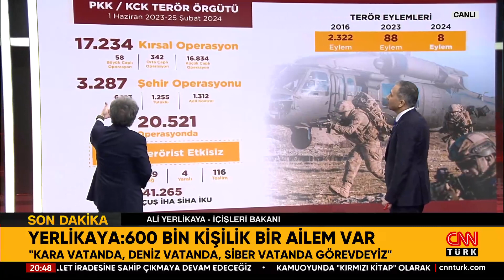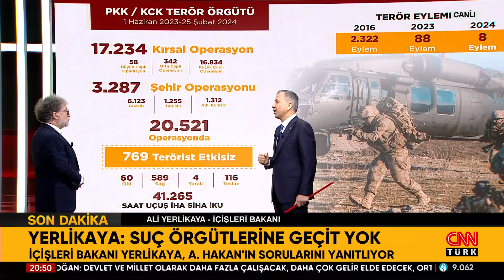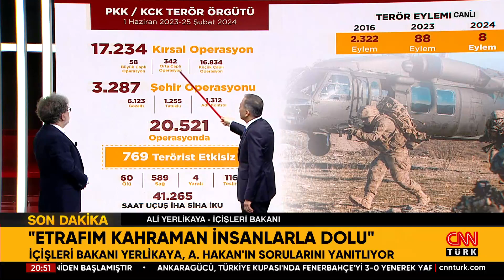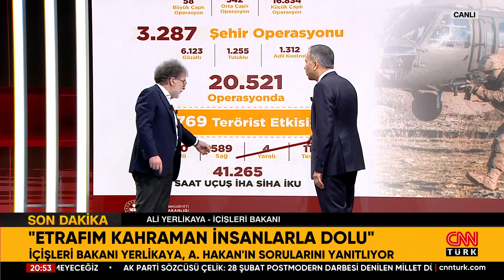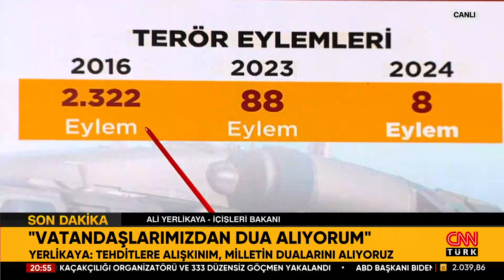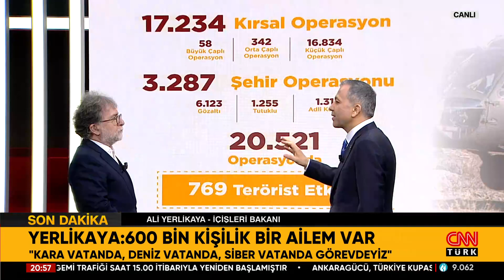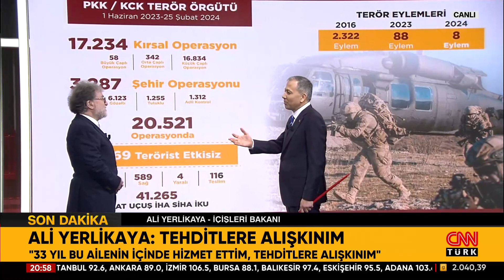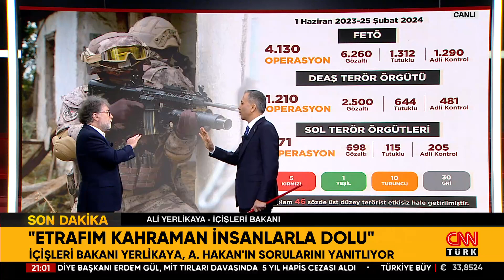Teröre Geçit Yok! Terör Örgütü PKK'ya Karşı 9 Ayda Neler Yapıldı? Ali Yerlikaya CNN Türk'te Anlattı!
İçişleri Bakanı Ali Yerlikaya, Türkiye’nin huzur ve güvenliğine dair gerçekleştirilen bütün çalışmaları Tarafsız Bölge’de açıklıyor. FETÖ, PKK, DEAŞ’la mücadelede son durum... Organize suç örgütlerine yapılan operasyonlar... Asayiş çalışmalarındaki son veriler ve düzensiz göçe karşı yeni uygulamalar… Ahmet Hakan sordu; İçişleri Bakanı Ali Yerlikaya yanıtladı.